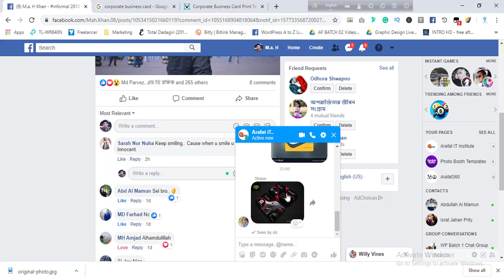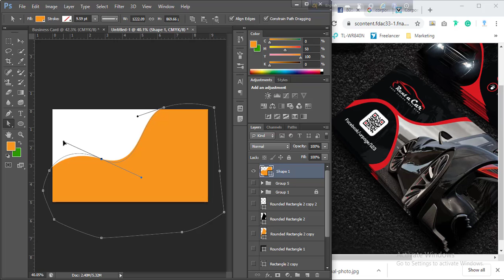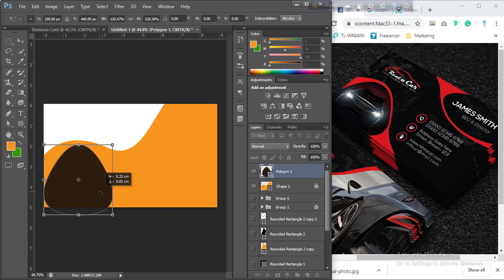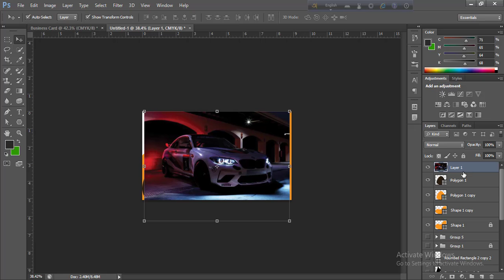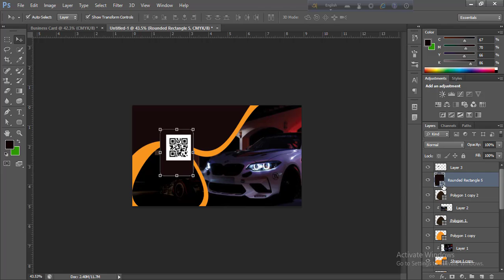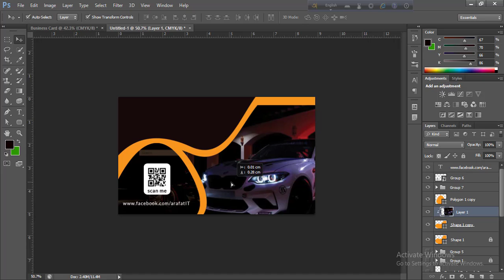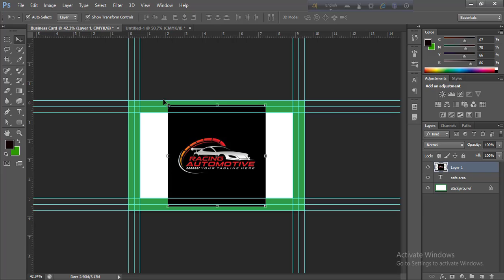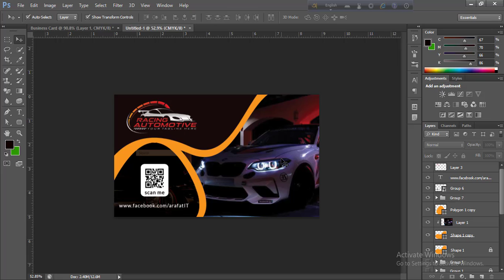Modern Business card design with Adobe Photoshop CS6- Arafat IT Institute